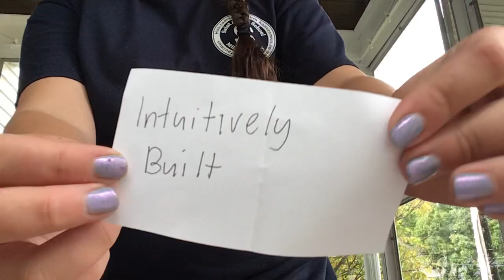Giveaway winner revealed!